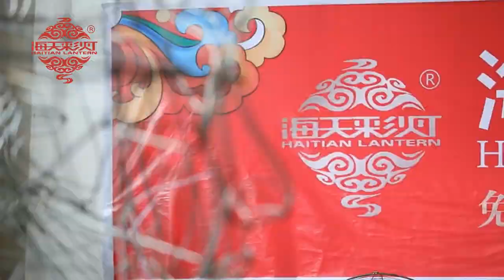Manufacture Process of Lantern,Chinese Lantern Festival Production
Zigong Haitian Culture Co.,Ltd is the king manufacturer and global operator of chinese lantern festival around world.